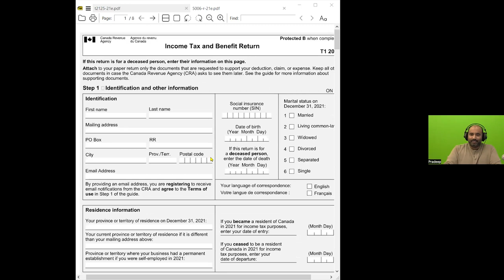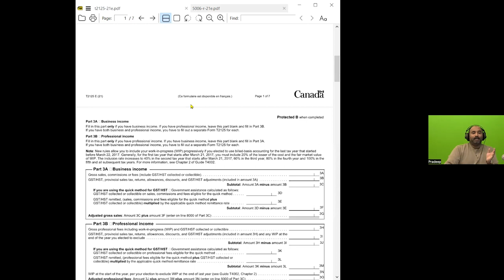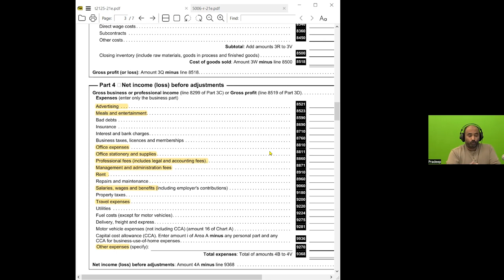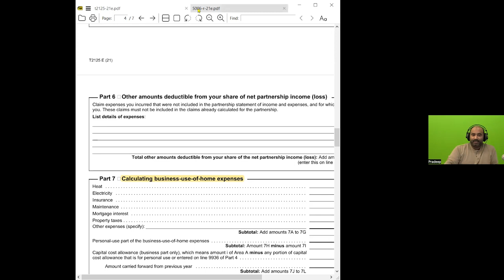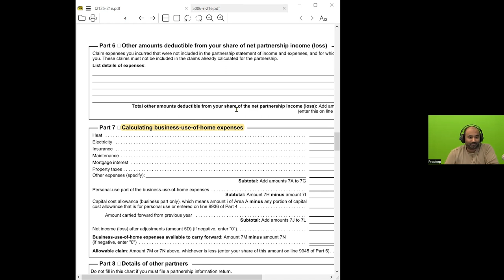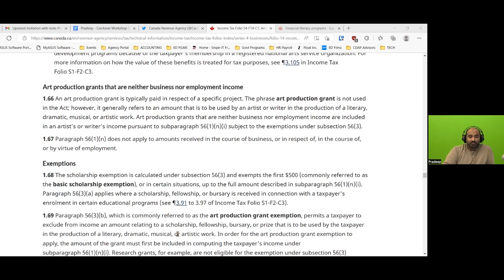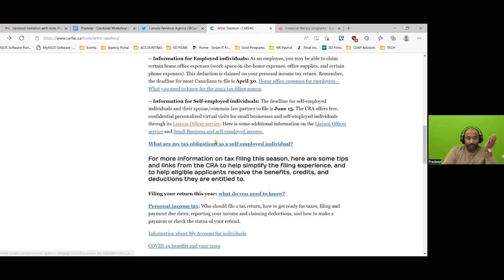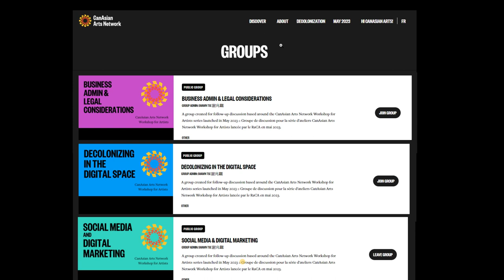Income Tax & Record Keeping | Business Admin. & Legal | Artist Workshop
CanAsian Arts Network Workshop for Artists Series
First aired: May 15th 2023

Understanding all the ins and outs of income tax as an individual artist can be overwhelming. What expenses are eligible to be claimed? Can you charge GST? When do you change from being an individual artist to an incorporated business? What are important annual dates to keep in mind? Hear from Pradeep Kanchan, an accountant with experience working in the arts and with individual artists, and his best tips to get the most from taxes. Learn some best practices for recording keeping, what income thresholds are, and how to decide which options will give you the best return on your taxes.

Guest Speaker: Pradeep Kanchan
A graduate of Mcgill University, Pradeep has had an interesting history with Arts Administration in Montreal. Having worked with Montreal Fringe Festival, Pop Montreal, Vancouver Fringe festival he has interacted with many artists over the years. Currently he is the Production Accountant at animation studio ED Films, but he also takes time to prepare tax returns for artists, be they actors, musicians etc.

Further Learning:
Follow the Canada Revenue Agency on Twitter

Canadian Arts Network Workshop for Artists (video and podcast)
New video and podcast series of workshops and community conversations launched during Asian Heritage Month 2023 as part of CanAsian Arts Network’s commitment to both digital literacy and reducing barriers for Asian Canadian artists.

Topics as varied as decolonization, business practices, promotion, financial literacy and grant writing will be presented and discussed by Asian Canadian and First Nations subject matter experts.

Events will stream live at 9:30 p.m. NDT / 9 p.m. AT / 8 p.m. ET / 7 p.m. CT / 6 p.m. MT / 5 p.m. PT
May 8 : Colonization, Decolonization, and Indigenization (Miranda Jimmy, Vicki Van Chau, Shawn Tse)
May 15 : Income Tax and Recording Keeping (Pradeep Kanchan)
May 22 : Branding Yourself (Matthew Tsang)
May 29 : How to acknowledge land (Anna Marie Sewell, Evan Matchett-Wong)

Subsequent workshops will be released in the weeks following Asian Heritage Month,
and will be made available to artists and the general public through the CanAsian Arts Network.

Join the CanAsian Arts Network today : canasianarts.com